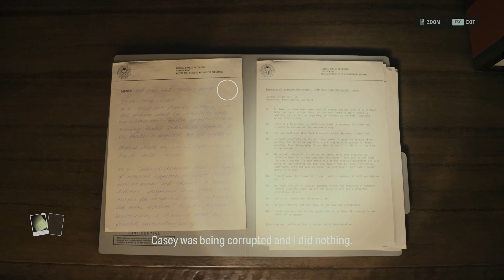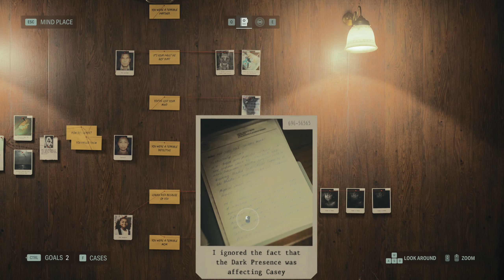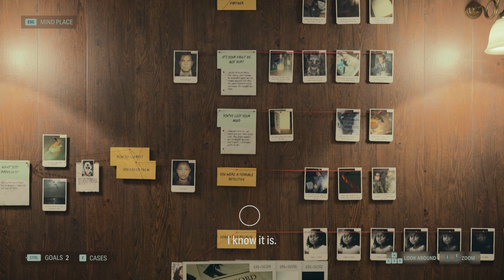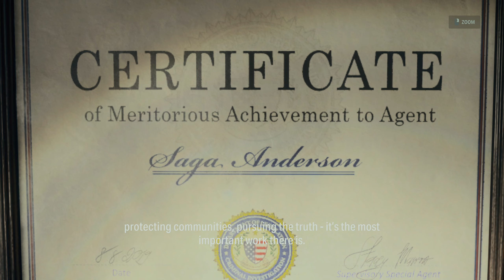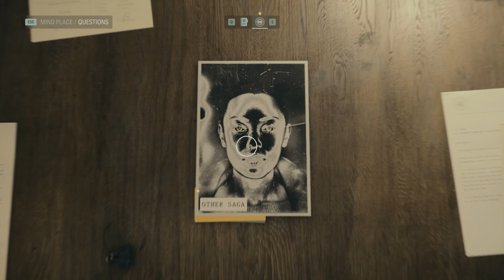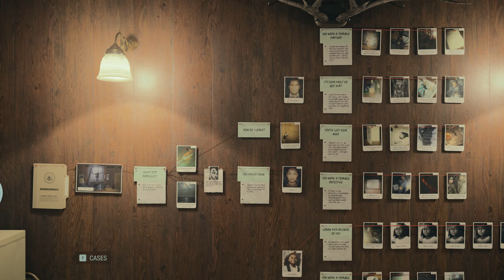Alan Wake 2 Playthrough Part 40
Follow me on a string of ritualistic murders that threatens Bright Falls, a small-town community surrounded by Pacific Northwest wilderness. Saga Anderson, an accomplished FBI agent with a reputation for solving impossible cases arrives to investigate the murders. Anderson’s case spirals into a nightmare when she discovers pages of a horror story that starts to come true around her. Then, comes along Alan Wake, a lost writer trapped in a nightmare beyond our world, writes a dark story in an attempt to shape the reality around him and escape his prison. With a dark horror hunting him, Wake is trying to retain his sanity and beat the devil at his own game.

If you liked the vid please give a